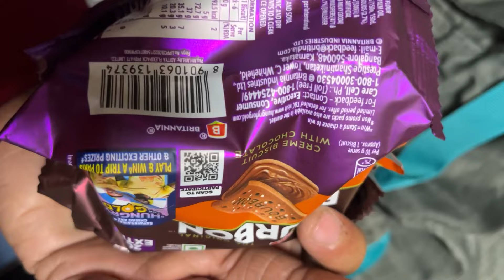36 hours train journey !! Amritsar to goa train ! Punjab to goa train journey ! Real fight in train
Hii guys In this video I'm going to show you my 36 hours Amritsar to goa train journey!! Real fight in train !!

My gadgets Device - iPhone 13 128gb

For video editing :- vn app

For YouTube thumbnail :- picsart